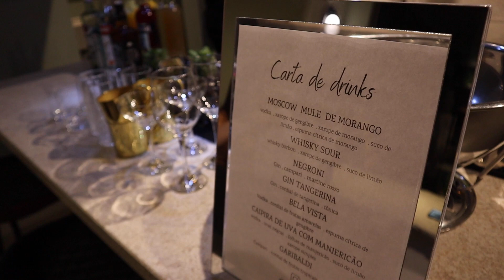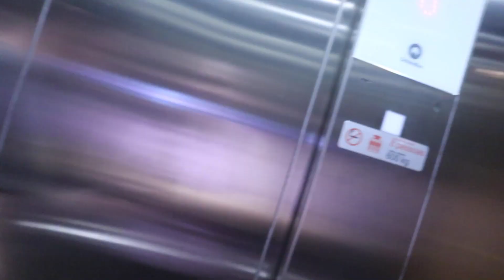VAMOS CASAR!! Degustação de Drinks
ITENS DO VÍDEO

Fechadura eletrônica